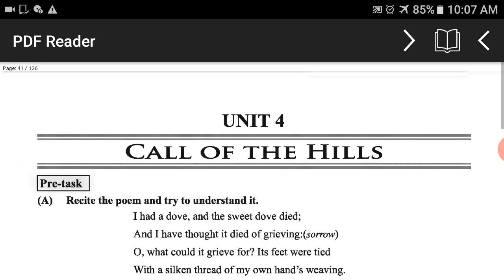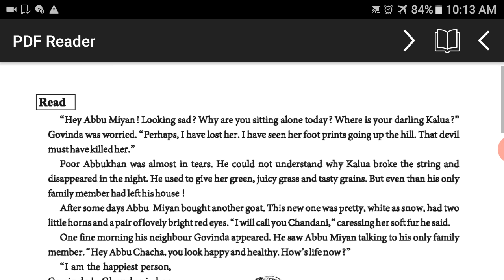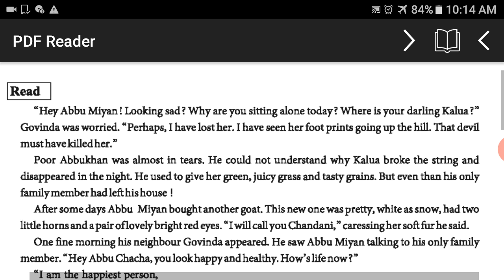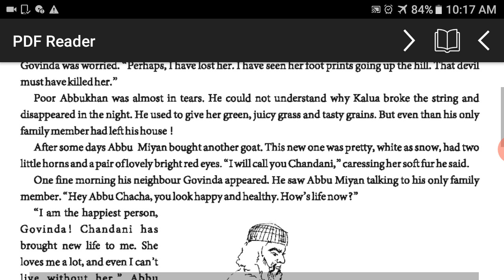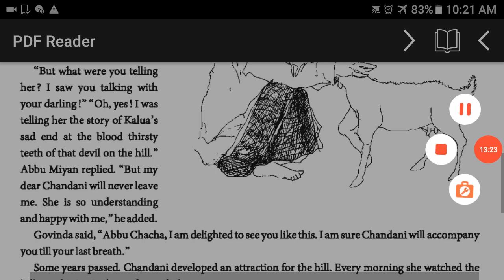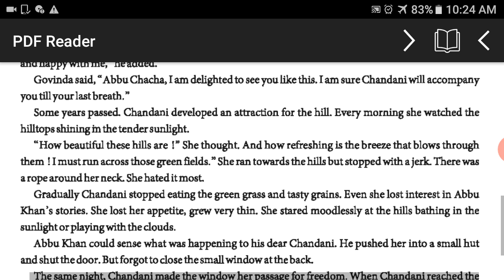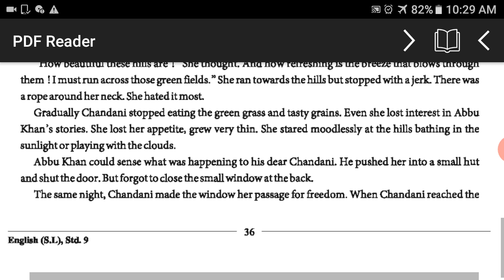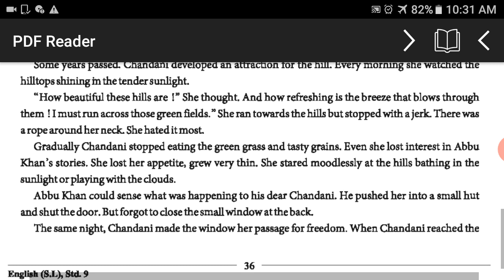Std-09 | Eng | Unit-4 | lec - 7